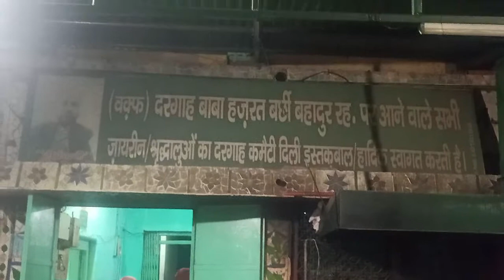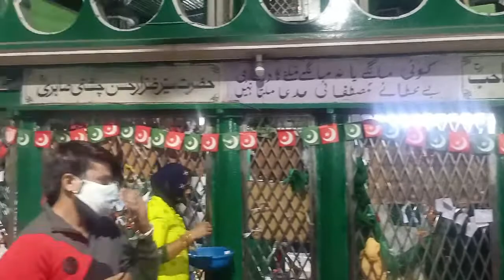Banchi bahadur dargah 🤲 || Aligarh , katpula dargah || Credible India